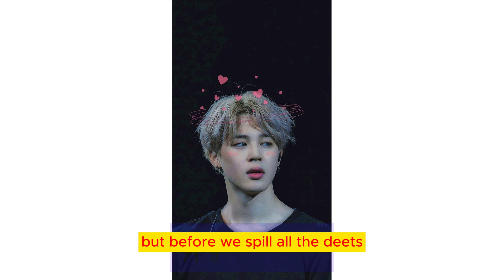Cuteness Overload Alert! BTS Jimin Reigns Supreme as the 'Cute Idol' – Survey Results Unveiled!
Hey, K-pop enthusiasts! Today, we've got a scoop that's bound to make your heart skip a beat – it's all about BTS Jimin, the crowned cuteness king! 🌟 We're diving into the details of a recent survey that named him the 'Cute Idol Who Fits Well in Hyundai Motor Company's Casper Advertisement.' Trust us, you don't want to miss this adorable update! Now, let's get into the charming world of Jimin! 💖